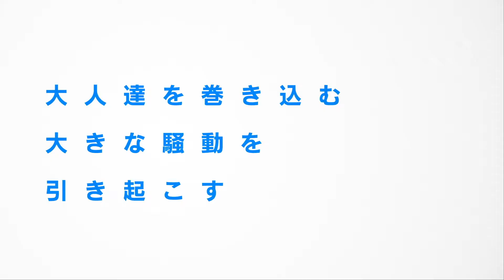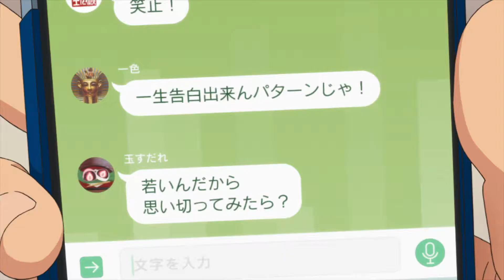『ぼくらの7日間戦争』予告編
映画『ぼくらの7日間戦争』は2019年12月13日（金）より全国で公開！
監督：村野佑太
原作：宗田理「ぼくらの七日間戦争」（角川つばさ文庫・角川文庫／KADOKAWA刊）
配給：ギャガ、KADOKAWA